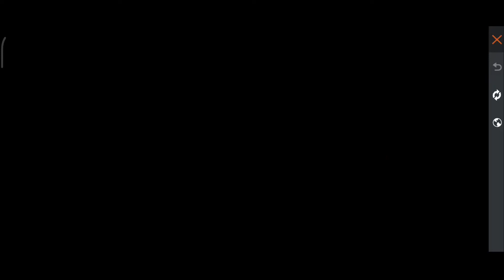NEW PENTA FLIP EVENT FREE FIRE| FREE FIRE NEW EVENT TODAY| NEW EVENT FF| GARENA FREE FIRE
NEW PENTA FLIP EVENT FREE FIRE| FREE FIRE NEW EVENT | NEW EVENT FF| FREE FIRE NEW EVENT

Free Fire New Penta Flip Event | Skeleton Gentleman Event |Ff New Event | Free Fire New Event

NeW PENTA FLIP EVENT -para SAMSUNG,A5,A6,A32,J5,J7,S5,S6,S7,S9,A10,A20,A30,A50,A70FEFIRE,